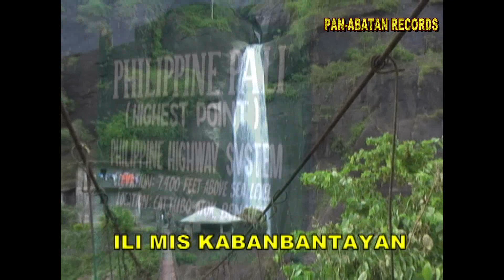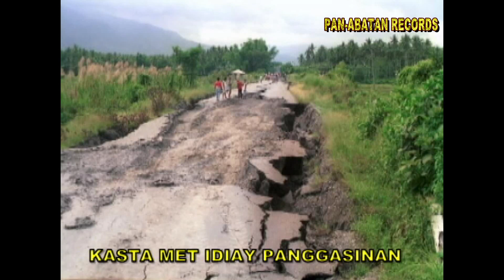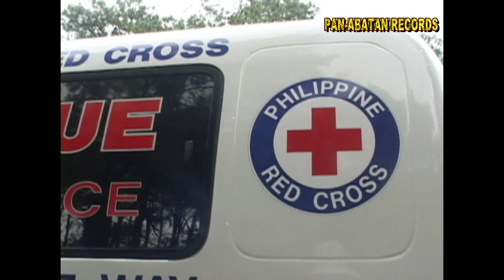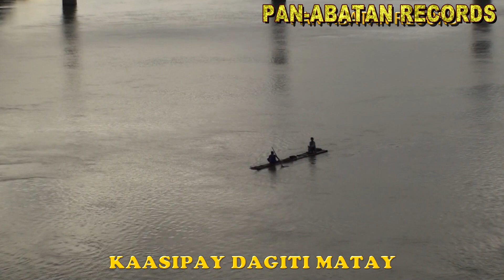PETER TANAN, LUMAWIG (FULL ALBUM) OFFICIAL MUSIC VIDEO//OFFICIAL PAN ABATAN RECORDS TV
First album of Mr. Peter Tanan.
Lumawig, Gingined,Kabanbantayan, Ina Ken Ama,  Ugalayamen, Kampay ni Kamatayan, Baro Ay Napaay,  Idi Tiempo ni Gubat,  Ili me,  Kuwako.  Maragsakan kayo kuma a manglagip ken mangdenggeg ditoy da a kankanta.